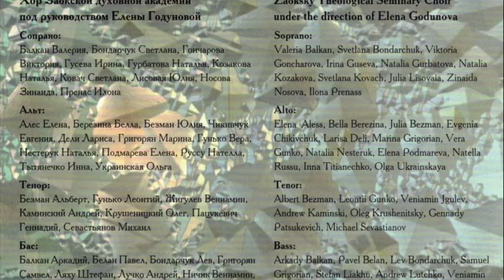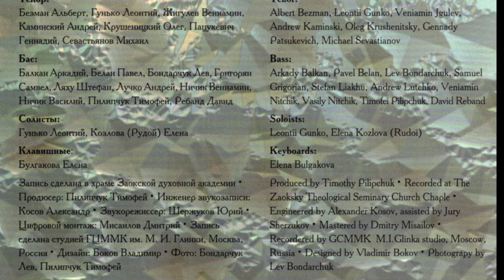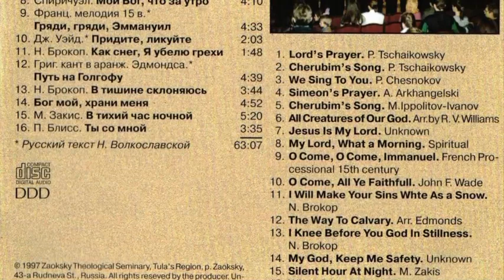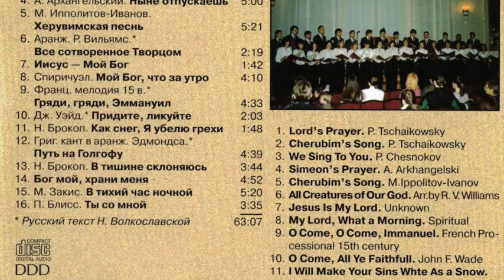05. М. Ипполитов-Иванов. Херувимская песнь/ Cherubim's song. M. Ippolitov-Ivanov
Хор Заокской Духовной Академии. Художественный руководитель и дирижер Елена Годунова. Запись сделана в церкви Заокской Духовной Академии в 1997.

Zaoksky Theological Seminary choir. Art director and conductor Elena Godunova. Recording made at Zaoksky Theological Seminary Church in 1997.